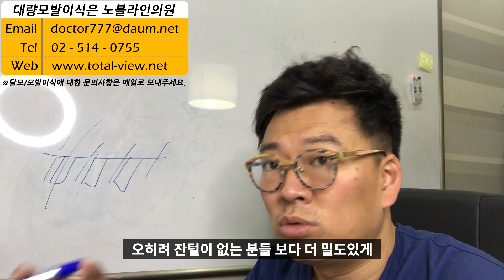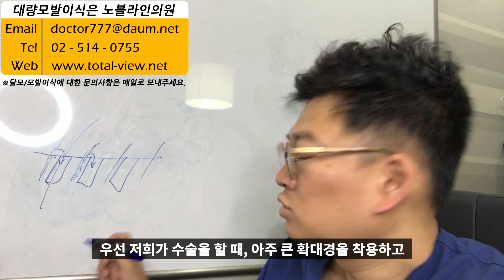[모발이식]엠자 부위에 잔털이 있으면, 모발이식은 어떻게 할까?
※ 날씨가 많이 더워 선풍기를 사용하다보니, 영상 마지막 부분에 바람 소리가 영상에 조금 삽입 되었습니다. 이점 양해부탁드립니다.^^

엠자 탈모 수술을 받으러 내원하시는 분들께서, 엠자 부위에 잔털이 많은데 수술이 가능한지 많이들 물어보십니다.

특히 미녹시딜을 사용하여 효과가 있었던 분들은 더 넓은 영역에 잔털이 보이기도 하는데요,

과연 이럴경우 모발이식이 어떻게 진행되는지 영상에서 자세히 알아보겠습니다.

비절개 모발이식 노블라인 모발이식센터